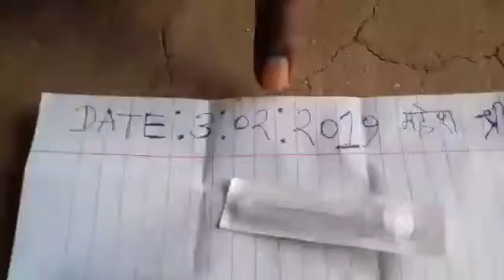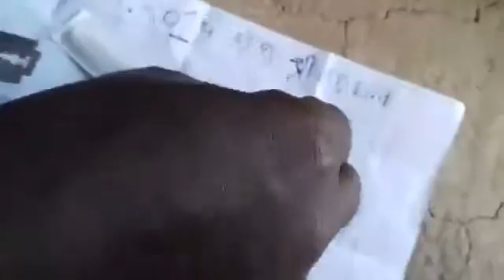Sulemani hakik original me 7498993327